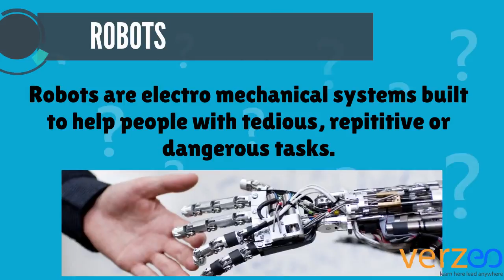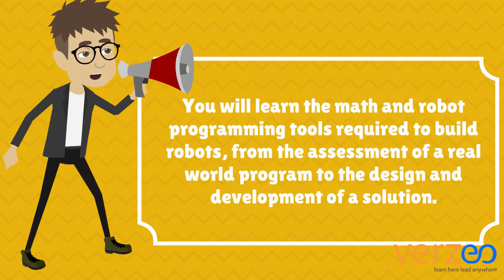Robotics introductory course | Robotics Online Course | how to make Robots | Verzeo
Why should I take Robotics course ?

And it doesn't just end here. Quite recently, developments have been seen in the Robotics technology which have a quite a wide range of applications like:

✔Robotics for Public Security
✔Robotics for Homes
✔Robotics in Healthcare
✔Robotics in Autonomous cars powered by AI
✔Robotics in Education
✔Robotics in Hospitality
✔Robotics in Entertainment, etc.

And these are just a few of the major ones we have seen in the past couple of years .Robotic engineers are constantly trying to research and try out mewer applications to make the next generation of robots feel and act more human. Realistic looking robots which have a ton of sensors to react and respond in a very complex manner almost as similar to humans are the dream of any company looking forward to innovations in the robotic industry.

However there are not many available courses which move a robotics enthusiast in the right direction. Courses often fail to equip students with the required foresight in this industry and students often end up oblivious to the fact that this industry is growing and rapidly evolving as we speak due to it being merged with AI and other deep learning techniques.

However there are a few interesting robotics internships in India that help the students get an edge while learning this technology. Verzeo Edutech has a highly specialized robotics internship and is one of the best robotics internships in India. Their learning programmers enhanced with AI technology and Industry experts with a high sense of foresight help train students and give them the push they need to excel in this industry in future.

What Robotics internships in India have lacked Verzeo has made up for it by covering almost all fundamentals in robotics while at the same time giving a practical experience for students with live projects in Robotics which broaden their aspects of learning.